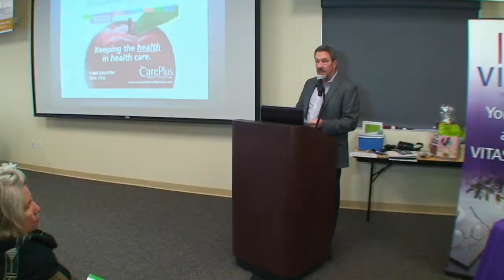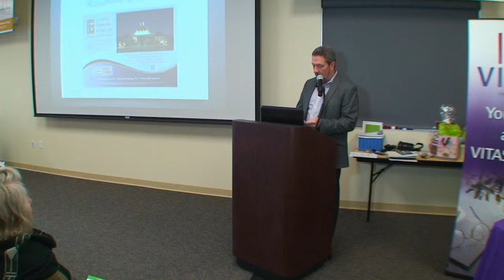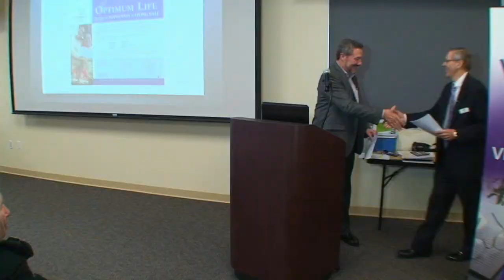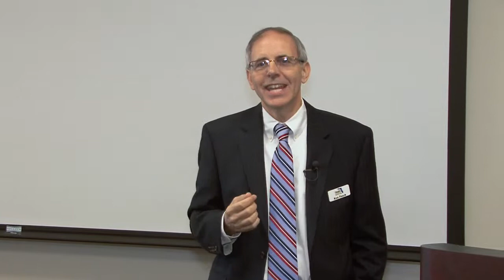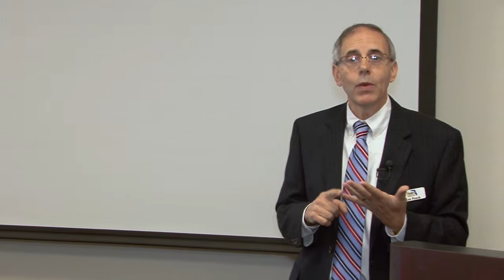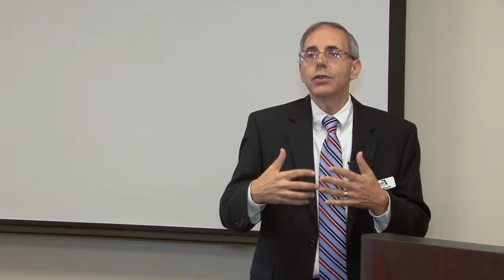One Senior Place Kenneth Peach, Executive Director, Health Council of East Central Florida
Ken Peach, Executive Director, Health Council of East Central Florida discusses the bright future of senior living in Florida at Senior Living Options Day at One Senior Place on November 15, 2013.